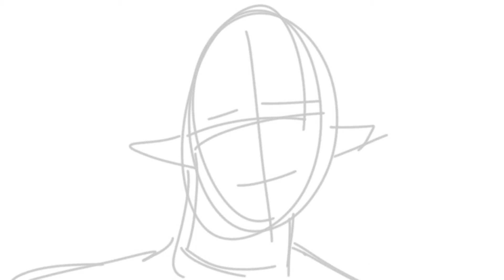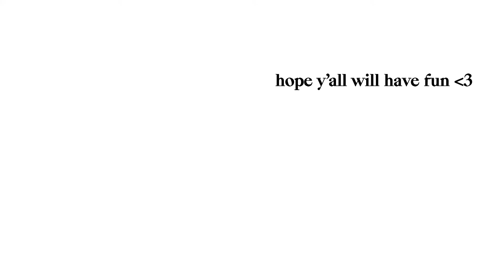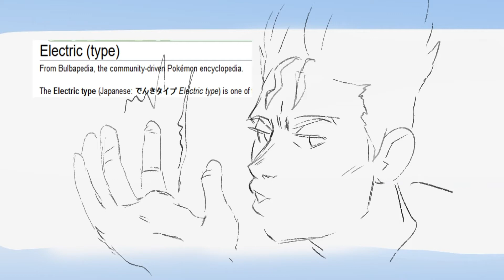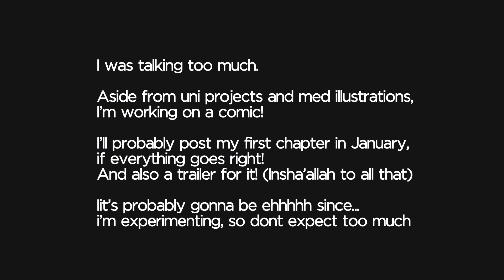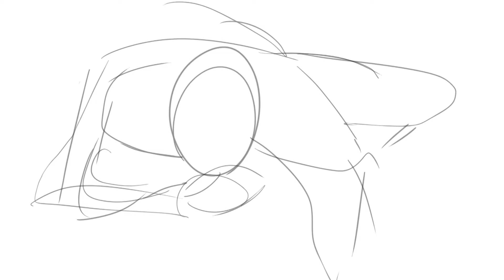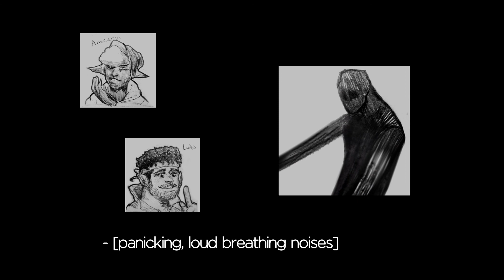Animation Dump - 2020 (+ Twitter Q&A, and more)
i just wanted to compile all of my little animation and audio tests so far, minus those i posted on youtube alreadylots of hidden gems, and lots of mediocre stuff too. didn't put a lot of effort compiling this, so ye just take it

i spend a lot of hours on those things but don't make any money off em, so please support me by following me or sharing my work, that'd mean a lot to me
also i had to change the pitch of some audios, sorry